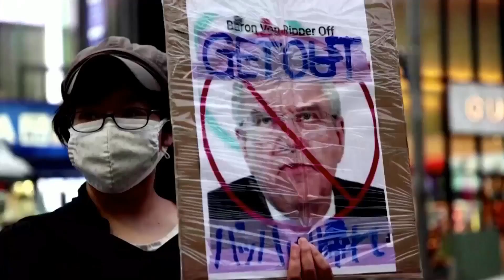Pico de contagios de COVID en previa de TOKIO 2021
Se registró un pico de contagios de Coronavirus en la previa de los Juegos Olímpicos de Tokio2021 ¿Cómo afectará al evento?

Programación VORTERIX:
LUNES A VIERNES:
07hs a 10hs - Maldición Va A Ser Un Día Hermoso
10hs a 13hs - Queridos Humanos
13hs a 15hs - Cortina de Humo
15hs a 18hs - Charlatown
18hs a 20hs - Dos Pelados
20hs a 20:15hs - La Divina Noche de Dante
20:15hs a 22hs - Yourbans

SÁBADOS:
19hs a 24hs - Disco Inferno

DOMINGOS:
12hs a 20hs - Esenciales Vorterix